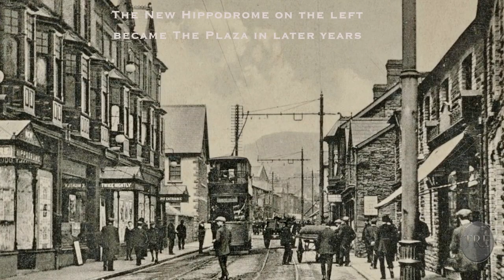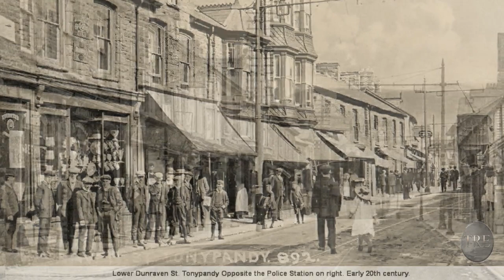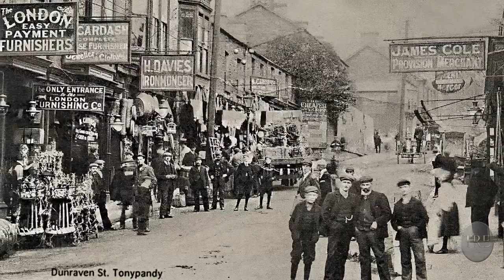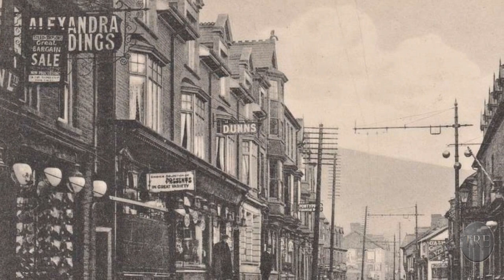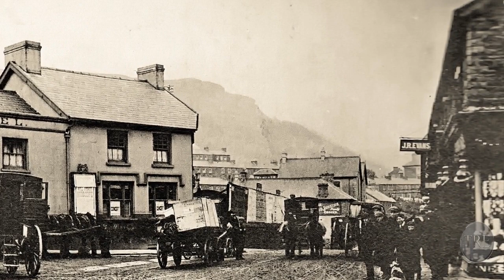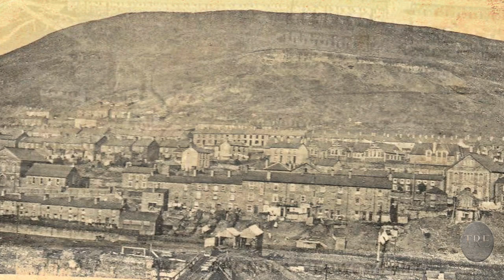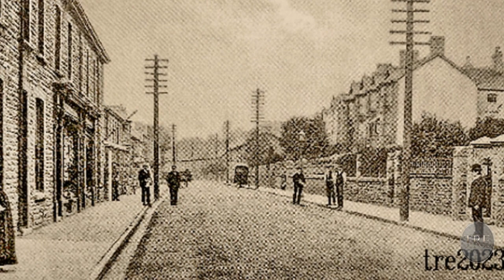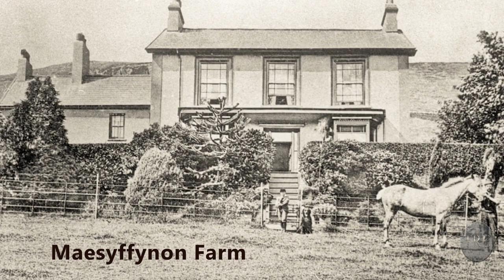Tonypandy and Trealaw in stills.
My video showing historical photos of the area.